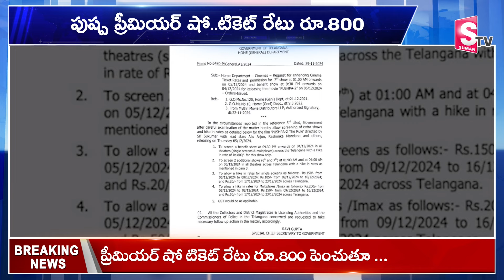పుష్ప-2 టికెట్స్ షాకింగ్ రేట్.. Pushpa 2 Movie Ticket Prices | Allu Arjun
Watch► ►పుష్ప-2 టికెట్స్ షాకింగ్ రేట్.. Pushpa 2 Movie Ticket Prices | Allu Arjun |   @sumantvbhainsa